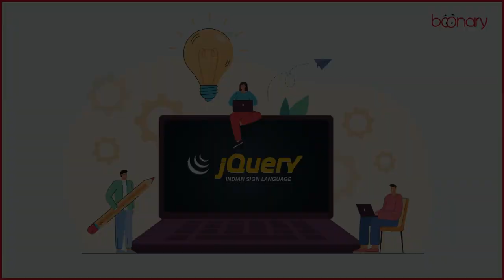Good news | Boonary's new course | jQuery | web development | in ISL for Deaf.